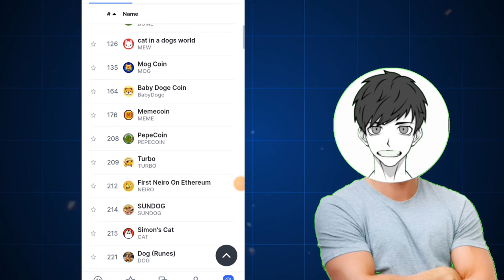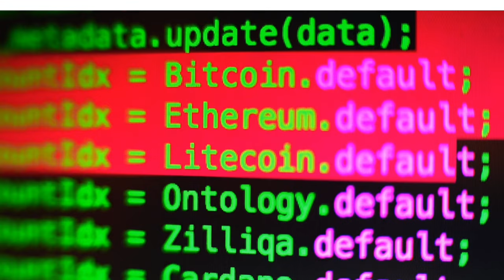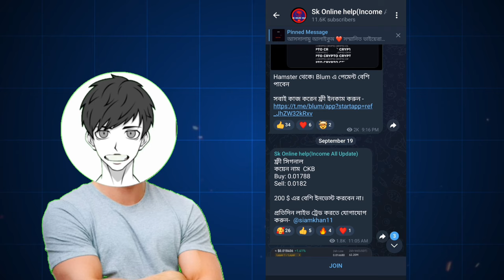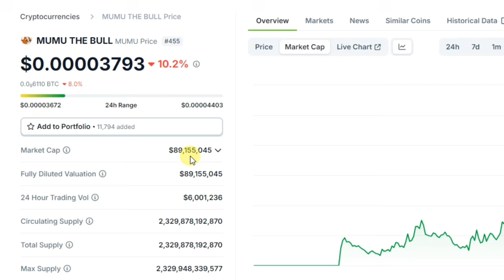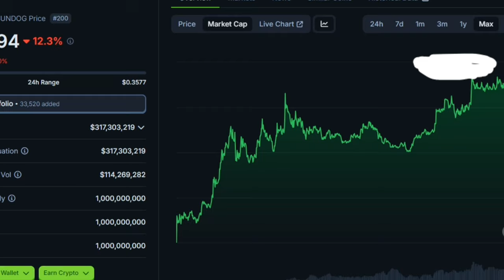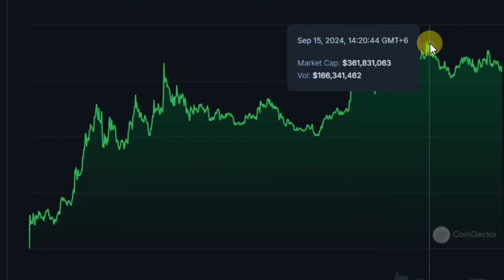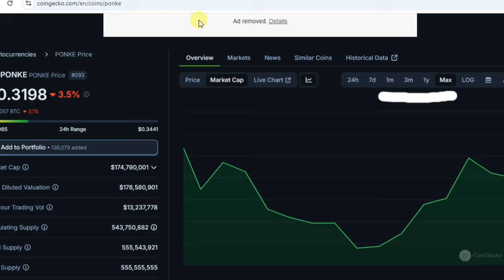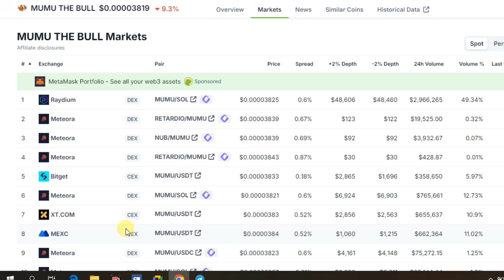২০২৫ 50x বুল রানে কোন কয়েন গুলা কিনবেন | Best Crypto For 2025 Bull Run | Top Meme Coin For Bull Run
২০২৫ বুল রানে কোন কয়েন গুলা কিনবেন | Best Crypto For 2025 Bull Run | Top Meme Coin For Bull Run

In This Video, You can know When Bull Run Start/ Bull Run 2025 / Best Crypto For 2025 Bull Run / Top  Meme Coin For Crypto Bull Run.